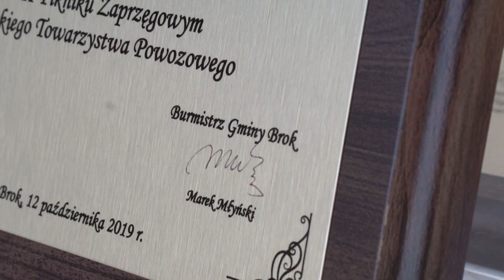Historyczne zaprzęgi konne w Broku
12 października 2019 r. Polskie Towarzystwo Powozowe oraz Burmistrz Gminy Brok, w centrum miasta zorganizowali wielką paradę powozów, gdzie można było zobaczyć zabytkowe zaprzęgi konne powożone przez wiodących polskich uczestników krajowych i międzynarodowych konkursów tradycyjnego powożenia.